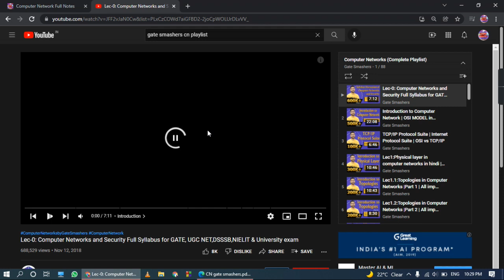Computer Netowork Full course NOTES for revision ft. gate smashers